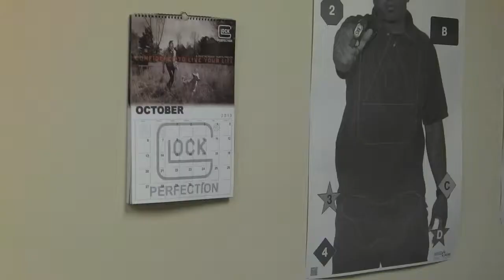Firearms Training - Some shooting drills for outdoor range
EPSTA.com